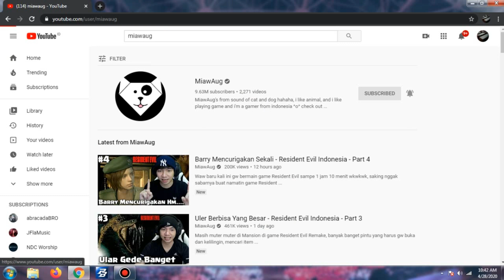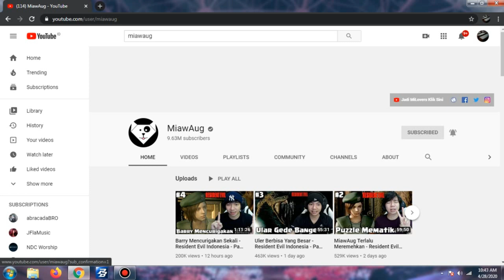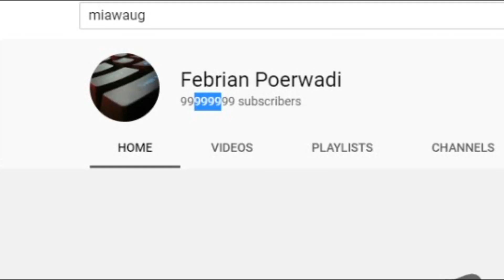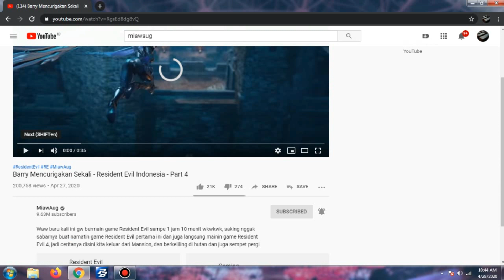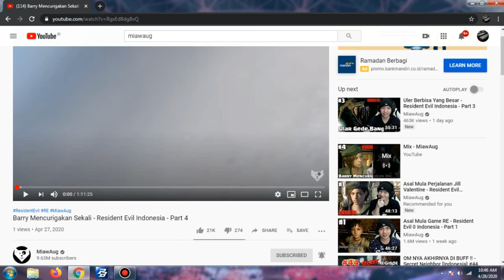Tutorial Prank Teman Pake Youtube...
prank youtube
prank subbscriber
subsccribe
prank orang
prank
prankteman